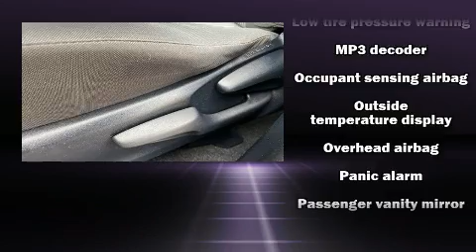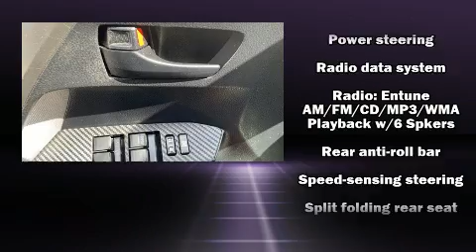2014 Toyota RAV4 LE in Wellesley, MA 02482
Wellesley Mazda
965 Worcester St.
in Wellesley, MA 02482

The 2014 Toyota RAV4. Under the hood you'll find a 4 cylinder engine with more than 170 horsepower, and for added security, dynamic Stability Control supplements the drivetrain. Top features include a split folding rear seat, 1-touch window functionality, a trip computer, air conditioning, power door mirrors, power windows, remote keyless entry, and cruise control. Audio features include a CD player with MP3 capability, steering wheel mounted audio controls, and 6 speakers, enhancing the audio experience throughout the interior. Toyota also prioritized safety and security by including: dual front impact airbags, front side impact airbags, traction control, brake assist, a panic alarm, and 4 wheel disc brakes with ABS. Sophisticated all wheel drive assures superb handling in any weather condition. A Carfax history report provides you peace of mind by detailing information related to past owners and service records. We pride ourselves in the quality that we offer on all of our vehicles. Please don't hesitate to give us a call.